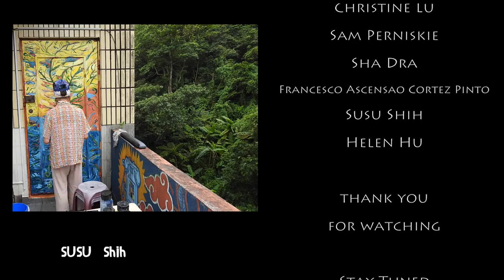🔴Salamander Z (Music Nest 樂巢 Taipei - Ep.17)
Music Nest 樂巢 Taipei Live Stream Episode 17 - With Salamander Z

🎤With Your Hosts:
Louie Love